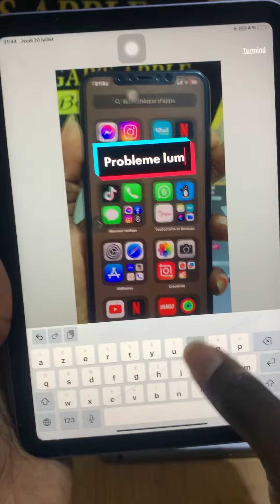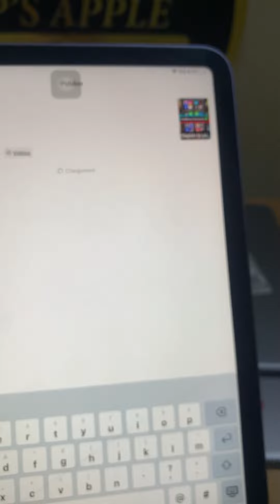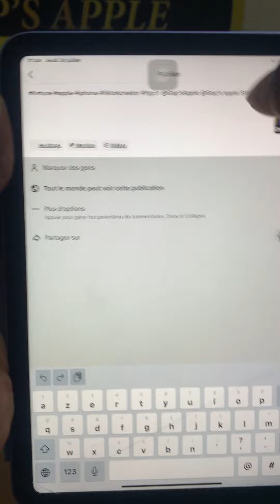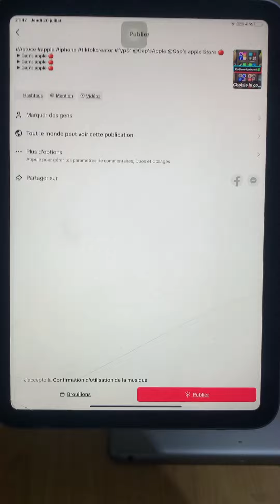Comment poster sur TikTok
Dans cette video je vous montre comment poster sur TikTok